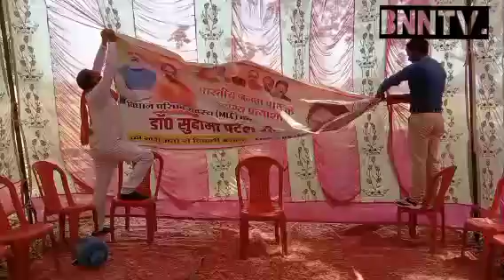BNNtv.यह जंग काशी वाला: देखिए कौन बनेगा MLC वाराणसी का